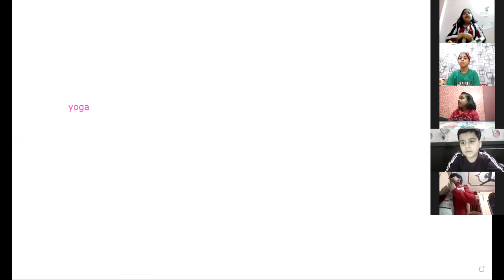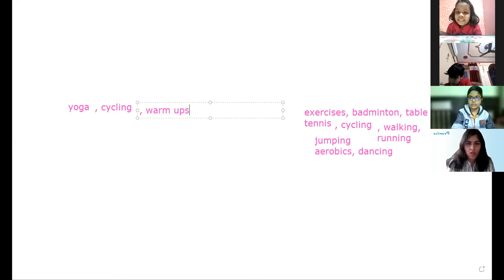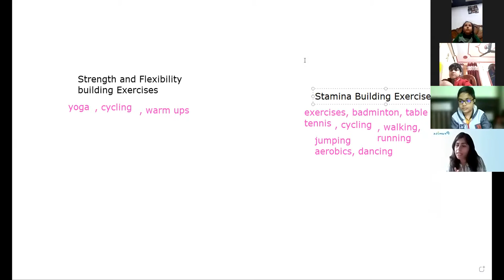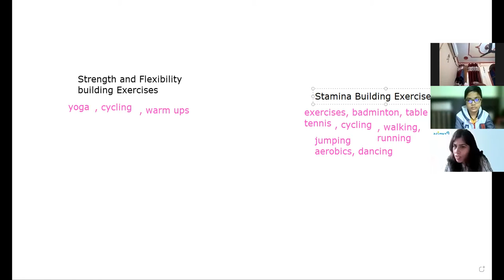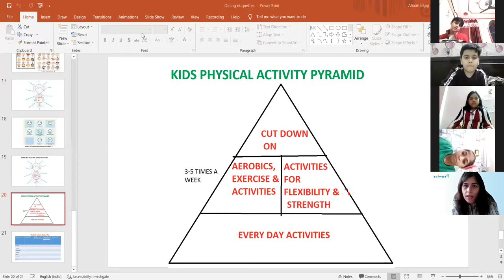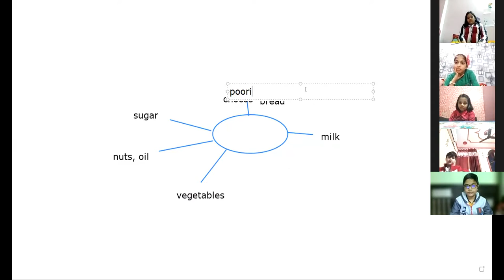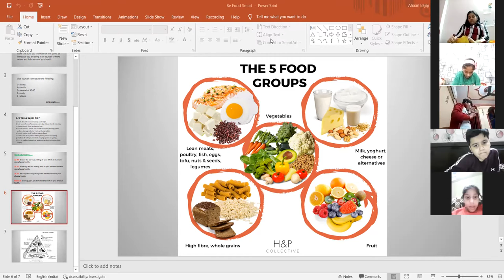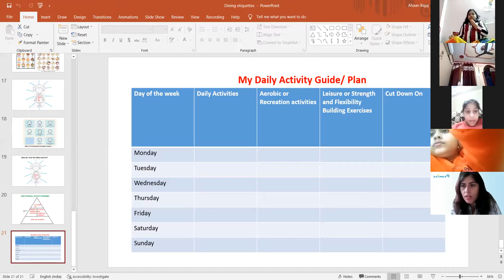Activity Pyramid and Food Groups | CLASS - IV A,B,C (15-11-2021) SP